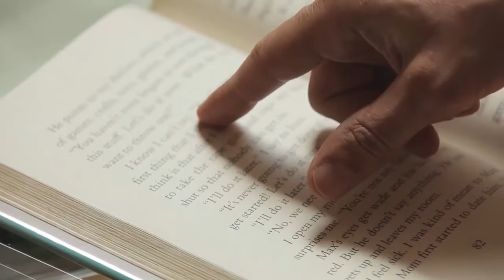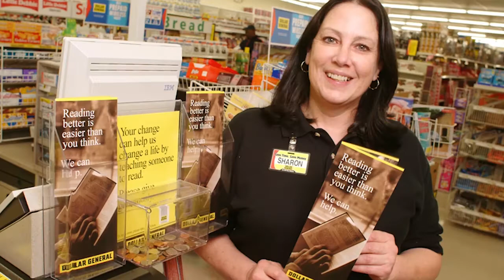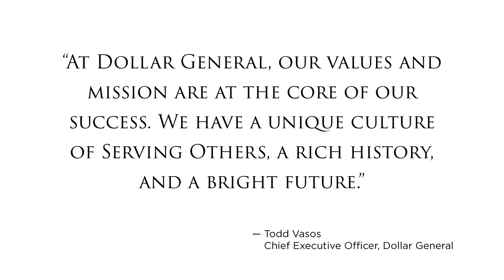Reach For Success